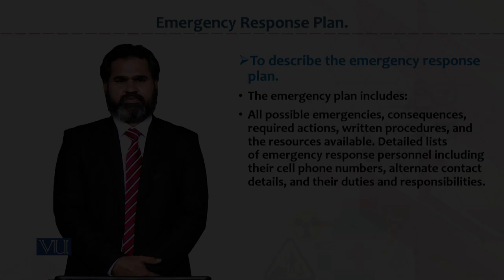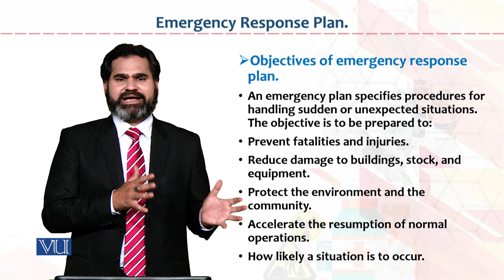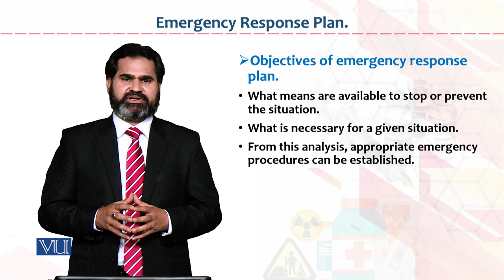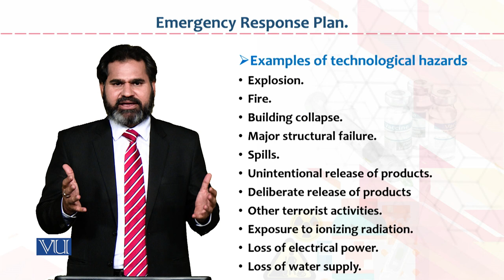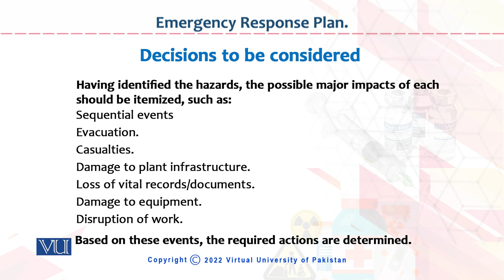Occupational Health & Safety | HRM733_Topic177